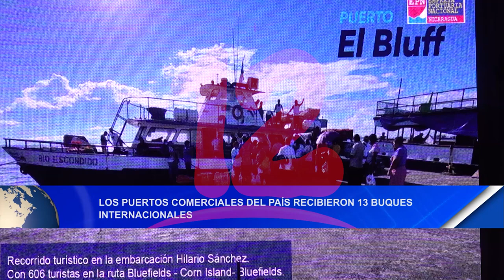Noticias12Nicaragua Los puertos comerciales del país recibieron 12 buques internacionales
Los puertos comerciales del país recibieron 12 buques internacionales